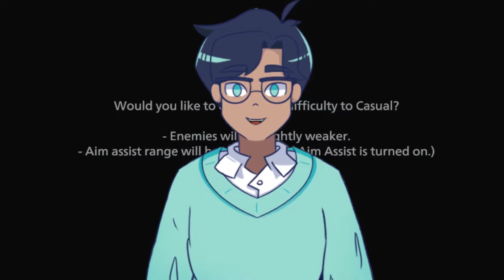Kuya Kye respectfully AWOOGAS for Lady Dimitrescu - Resident Evil Village (Ep. 3)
Resident Evil has given me long-term heebie jeebies! I hope I survive this playthrough 0.0